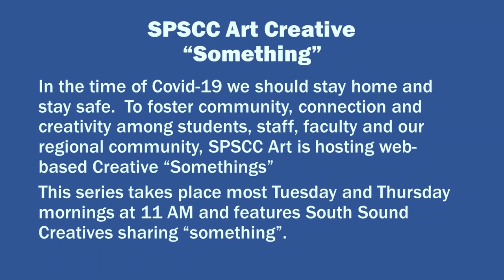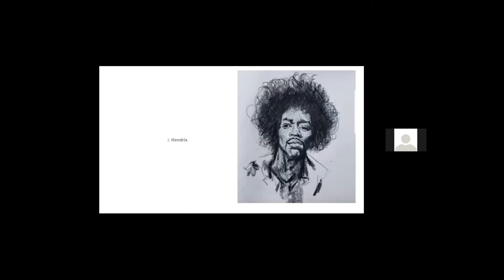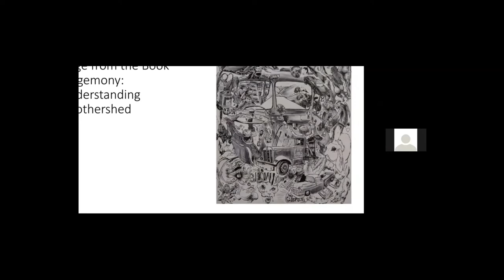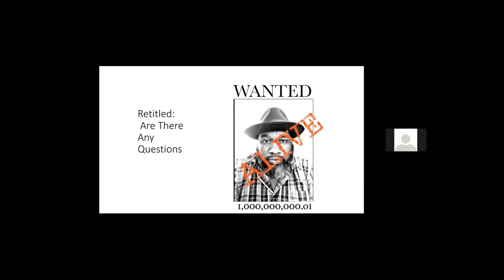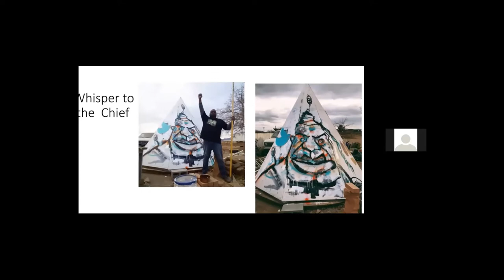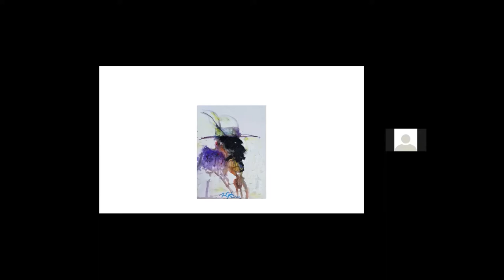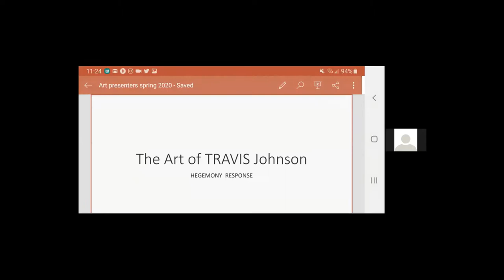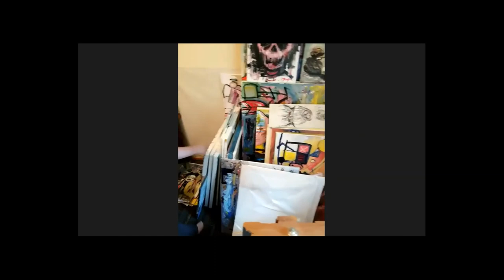SPSCC Art Creative "Something" | Episode 23 | Travis Johnson | Abstract Oil Painting | Activist Art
In the time of Covid-19 we should stay home and stay safe. To foster community, connection and creativity among students, staff, faculty and our regional community, SPSCC Art is hosting web-based Creative “Somethings”.  These web-based series took place Tuesday and Thursday mornings at 11 AM that featured South Sound Creatives sharing “something”.

Travis Johnson is a painter, sculptor and singer.  He uses his art to explore the human experience by touching on the whimsical, silly, serious and sometimes painful sides of life.